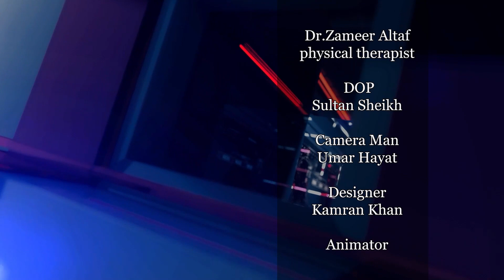SG Times With Hamna EP-1 Part 2nd |Guest Dr Khizra Arif And Dr Zameer Altaf.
اچھی صحت کے لیے دہی کا استعمال لازمی کریں اور چائے میں زیادہ میٹھا انسانی صحت کے لیے نقصان دہ ہو سکتا ہے۔ اس حوالے سے مزید دیکھیے پروگرام ایس جی ٹائمز میں ڈاکٹرز کی ماہرانہ باتیں۔

Welcome to SG News, your ultimate source for breaking news updates, in-depth analysis, and captivating stories from around the world. Stay ahead of the curve with our timely coverage of the latest headlines, exclusive reports, and comprehensive insights into the ever-evolving global landscape. Our team of dedicated journalists and expert commentators bring you the most relevant and unbiased news coverage, ensuring you are well-informed on the topics that matter.